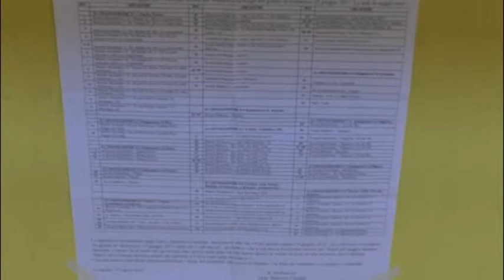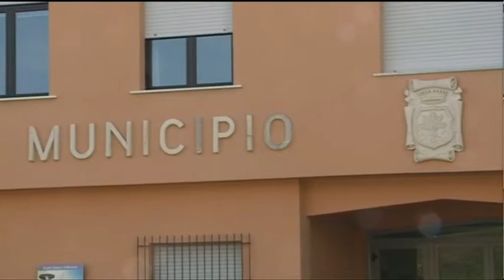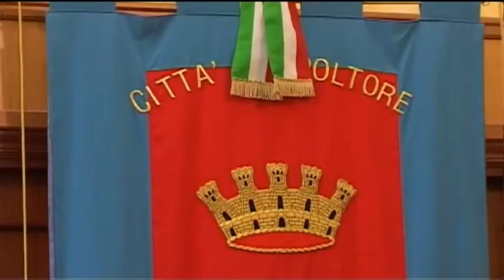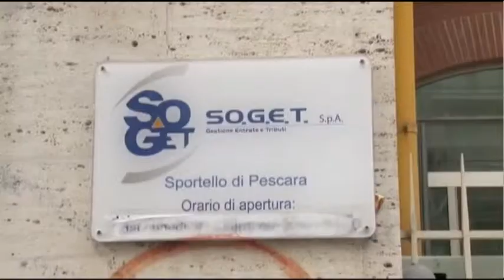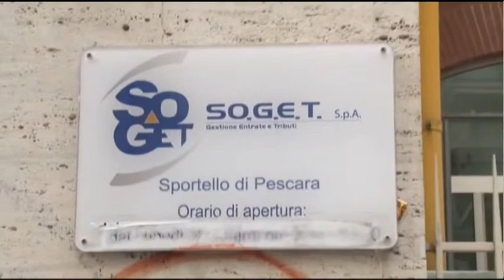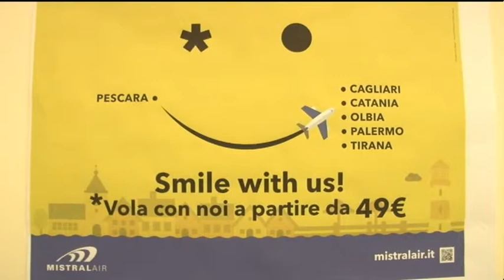TgSei edizione della notte Lunedì 12 giugno 2017